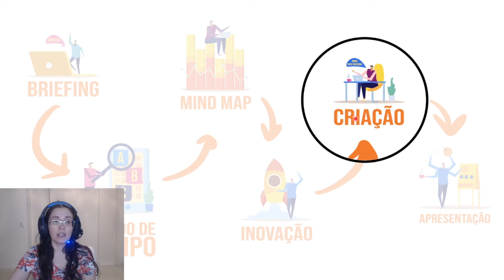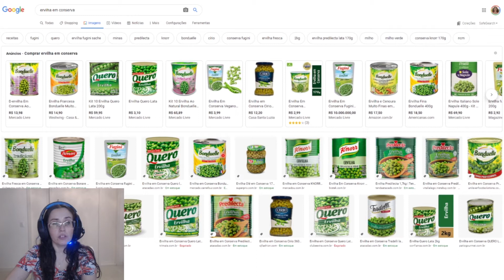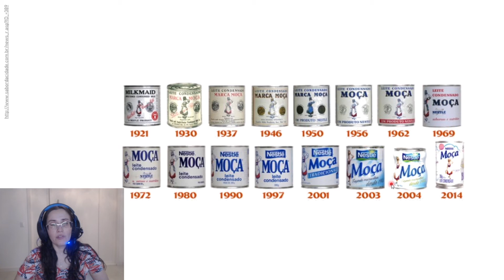Criação da embalagem - A prof tá online